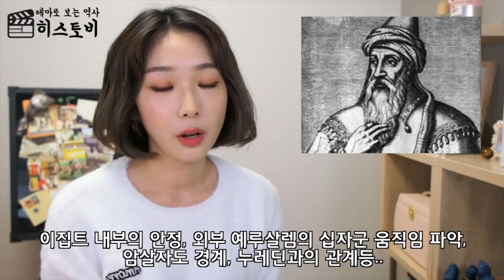예루살렘 싸움은 끝나지 않았다, 십자군 전쟁 / 살라딘vs리처드ㅣ박비단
1. 안녕하세요 여러분!
많이 기다리셨죠ㅠㅠ 드디어 후편 가지고 왔어요
저번에 말이 다소 빠르다는 의견을 주셔서 말 사이 공백까지 줄이려다보니 그런 것 같아요!
혹시 지루하실까봐 다 쳐냈던건데^^; 이번엔 조금씩 여유두고 편집했어요!

2. 1부 잘봐주셔서 감사합니다♥
십자군 전쟁은 사실 제가 얘기한 내용보다 빠져들만한 내용이 많은데요
이렇게 줄이고 줄여도 전후편 합치니 30분이 넘어가네요.. ㅠㅠ
(사실 4차 원정부터는 점점더 변질되서 자세한 설명없이 묶어서 말씀드렸는데도ㅠㅠ)
살라딘은 생각하는 것 이상으로 멋진 인물이에요!
Nothing or everything!

3. 내용이 다소 부족하더라도 잘 봐주시길 바라고
오늘도 특별한 하루되세요:)